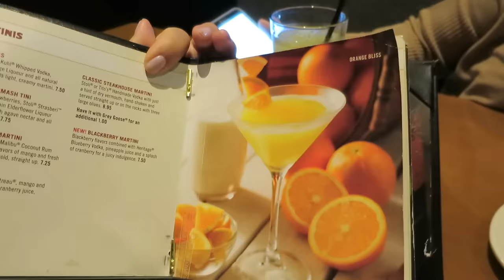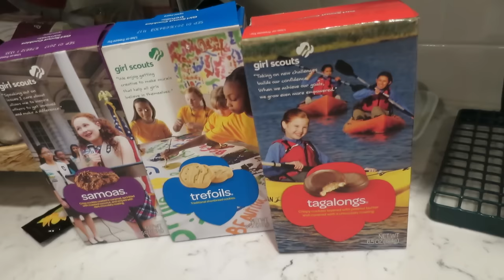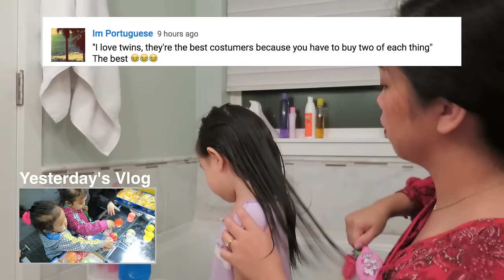CAUGHT BEING SNEAKY! - March 13, 2017 - ItsJudysLife Vlogs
Judy's Links

Benji's Links

Vlog Camera We Use:

Blendtec Blender